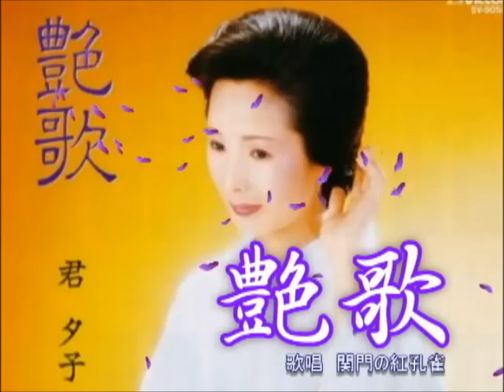艶歌 君夕子 歌唱 関門の紅孔雀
甲子園は今が春です　もう　夏をめざしてがんばってもいます